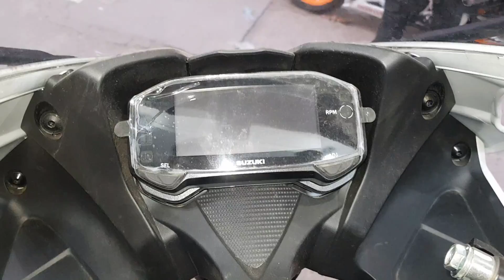Suzuki-GSXR150-Suzuki Most Popular ABS Model Review | Suzuki GSX R150 Popular Bike 150CC Viewed?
The all New Suzuki 150ccSuzuki Most Popular ABS Model Best Engine,Review Specs & Features & Price in 2020

Suzuki GSX R150 Price in Bangladesh 2020
Suzuki Motorcycle Showroom in Bangladesh

Suzuki GSX R150 Price in India Rs.1,20,000 | New Bike Approx

Suzuki GSX R150 Tk.350,000 BDT | Front & Rear Disc Brake Edition
Suzuki GSX R150 ABS Price in Bangladesh  Tk.4,15,000 TaKa-Approx

Suzuki GSX R150 Mileage | Suzuki GSX R150 Top Speed

Suzuki GSX R150 Mileage 45 KMPL
Suzuki GSX R150 Top Speed‎ 145 KM/H

Suzuki GSX R150 Specification

Engine Description Single cylinder, liquid-cooled, fuel-injection, DOHC, 4-Stroke, 4-Valve
Rear Suspension Mono Shock
Frame Diamond

Suzuki GSX R150 Features

Speedometer Digital
Tachometer Digital
Trip Meter Digital
Odometer Digital
Clock         Digital
RPM/Gear  Display-Yes
Fuel Gauge Digital
Low Fuel Warning Light-Yes
Gear Indicator-Yes
Service Reminder -Yes
Pillion Footrest-Yes

Suzukiabs Suzuki GSX R150 ABS GSX R150 ABS Suzuki GSX R150 ABS price 2020